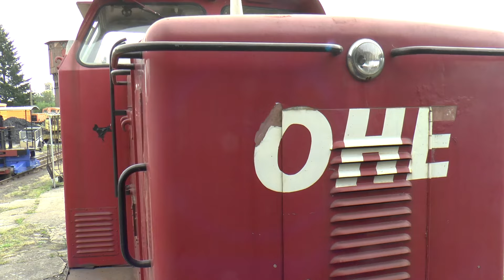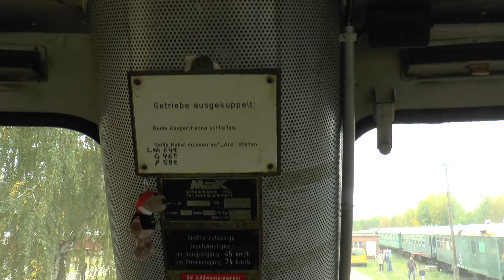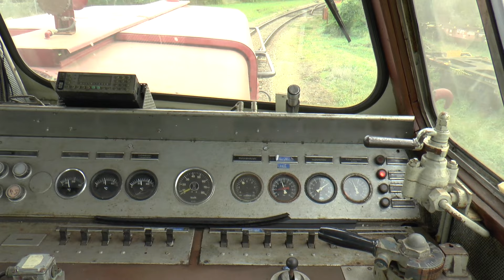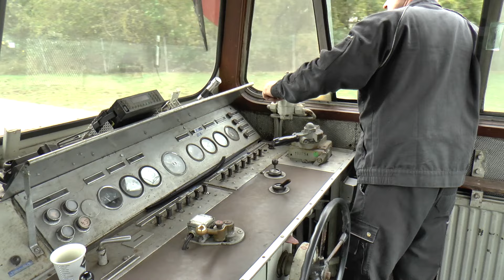Wittenberge 12.10.2024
30 Jähriges Jubiläum der Dampflokfreunde
Salzwedel in Wittenberge.Drei ehemalige OHE
Fahrzeuge kann man da antreffen. Mit der 60022
ergab sich eine Mitfahrt,die Lok kam Fabrikneu
1959 OHE und war die letzte Stangenlok dort.